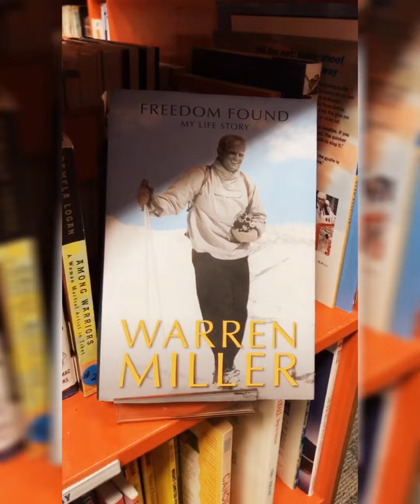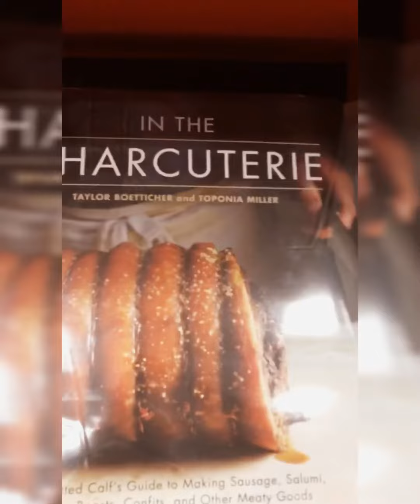Reading titles at a library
Found some amazing book titles in the library. They reminded me of some past memories and I had to share them.